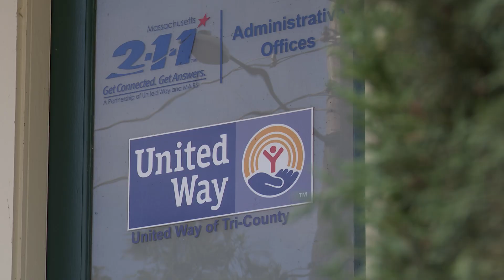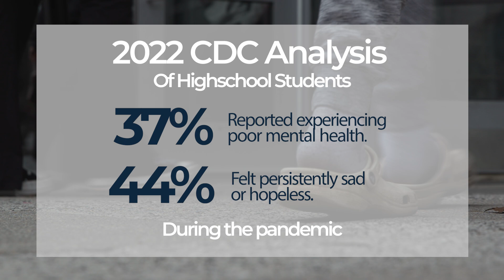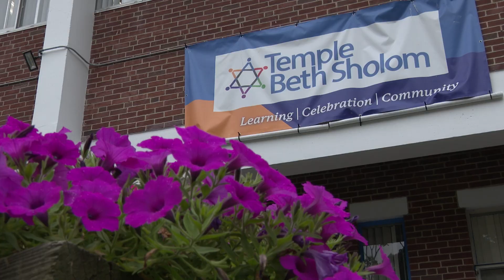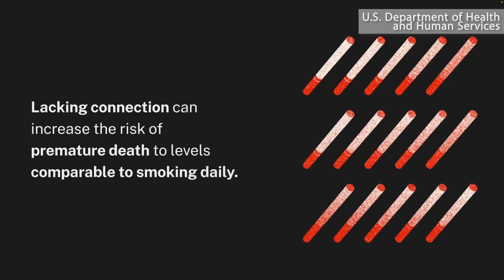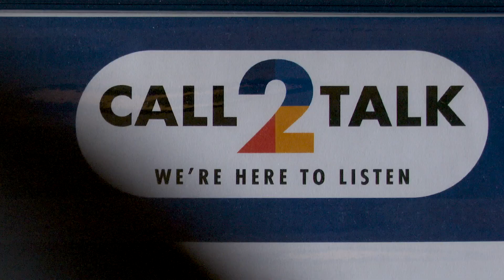Children, Teens, and Young Adults in an Epidemic of Loneliness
Back in September of this year, The Frame set out to learn more about a community conversation series regarding loneliness. The Frame’s Mackenzie Wright took a visit to Temple Beth Sholom- one of the many organizers of the series called Together in a Loneliness Epidemic. Since then our conversation about loneliness and isolation has continued, with a more in depth look at how this epidemic is impacting one group in particular- children, teens, and young adults.

Experts say there are a number of demographics vulnerable to loneliness. A big and more obvious one, they say,  is our elderly and senior populations- who may be less mobile, or live far away from busy family members and loved ones. There’s growing concern however, for our youth, and the level of loneliness and isolation they’re reeling from. It’s been a topic of discussion for nearly a decade, but of course COVID 19- a pandemic shrouded in isolation- made the epidemic of loneliness even worse.

They are there for you 24/7, 365 days a year, and are also a National Suicide Prevention Lifeline Crisis Center.